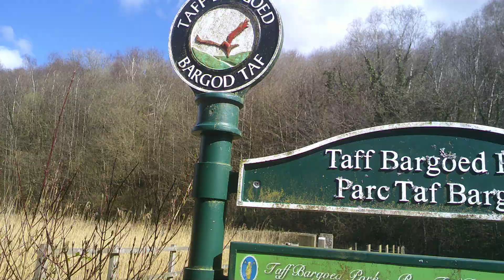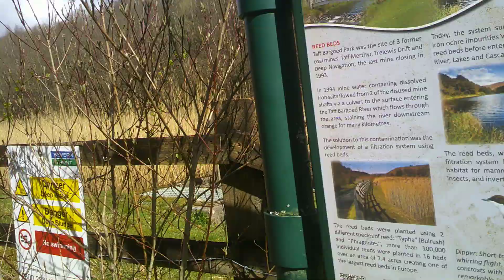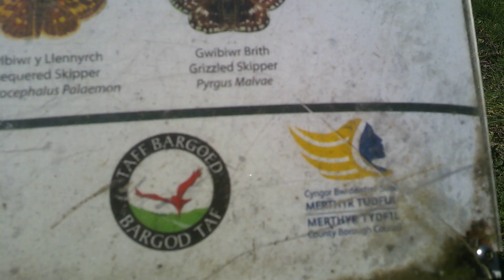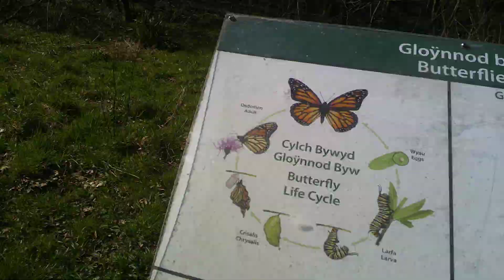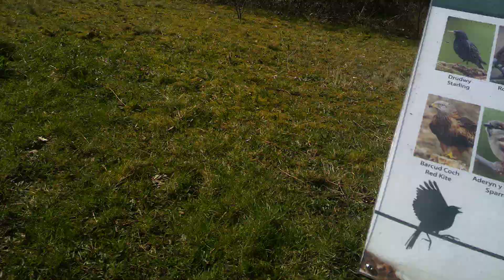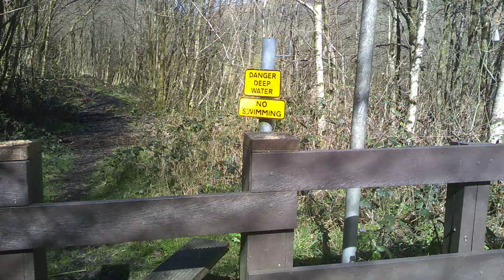Visited  Parc Taf Bargoed  just walk about  enjoy